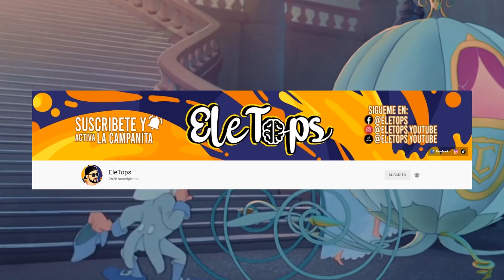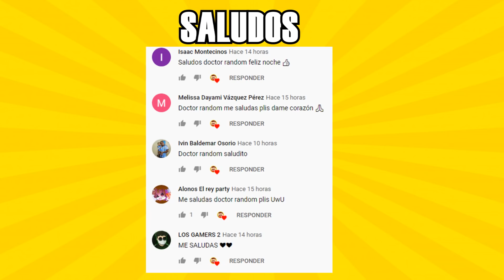8 COSAS que NO TIENEN SENTIDO en las CARICATURAS (PARTE 1) Con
8 COSAS QUE NO TIENEN SENTIDO EN LAS CARICATURAS

A continuación les mostraré algunos errores y cosas que no tienen sentido en tus caricaturas favoritas.